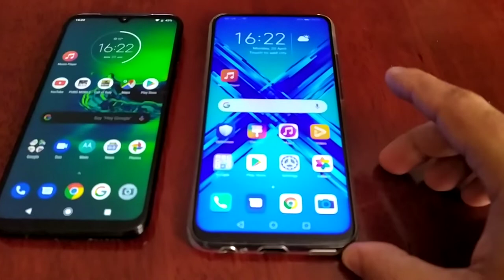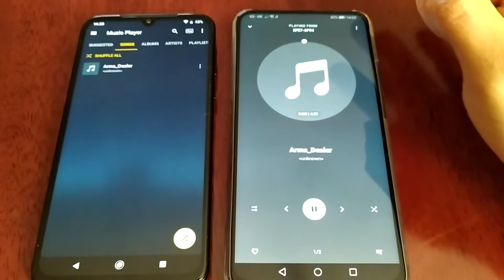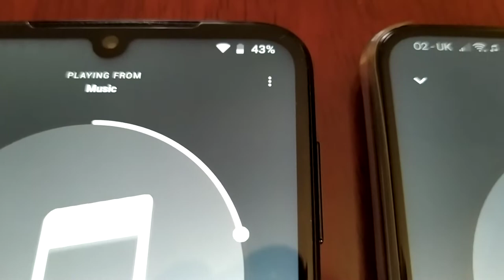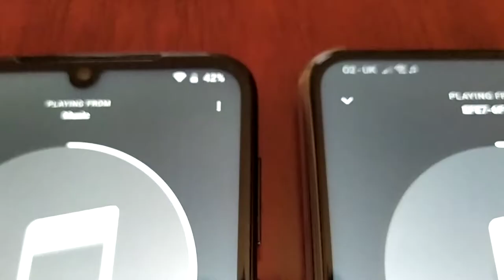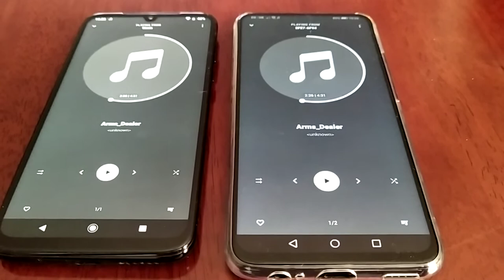Honor 9X VS Motorola Moto G8 Plus Speaker Sound Quality Test WHICH IS LOUDER???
🎵 Track Info:
Title : Arms Dealer
Artist : Anno Domini Beats
Genre : Hip Hop & Rap
Mood : Angry